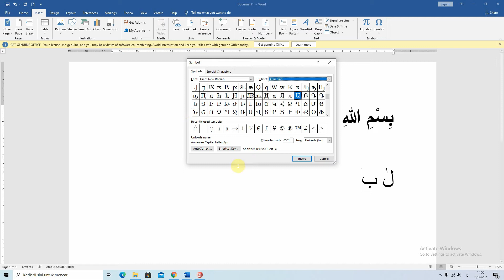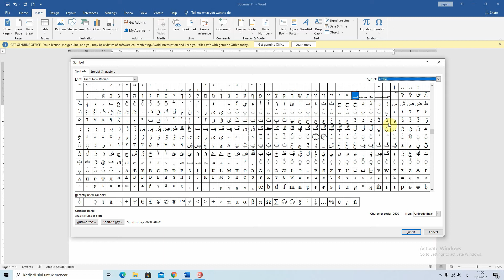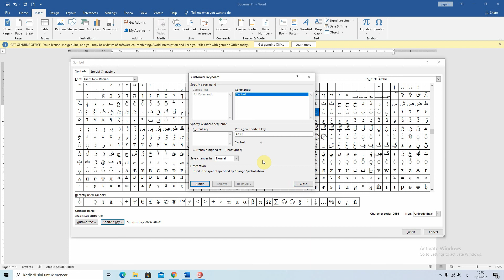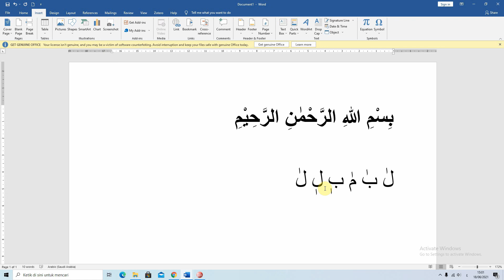Cara Mengetik Harokat berdiri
video ini sebagai informasi cara mengetik harokat berdiri semoga bermanfaaat